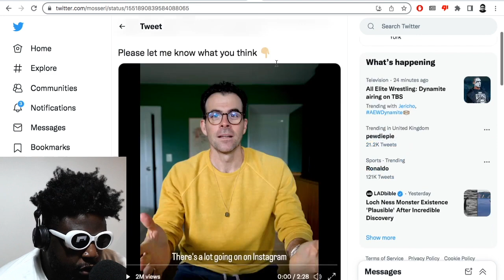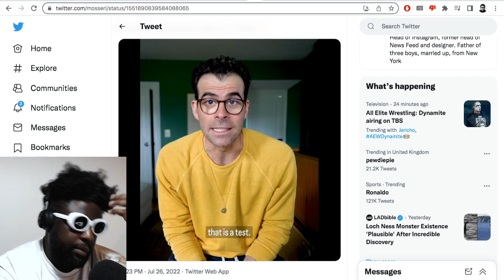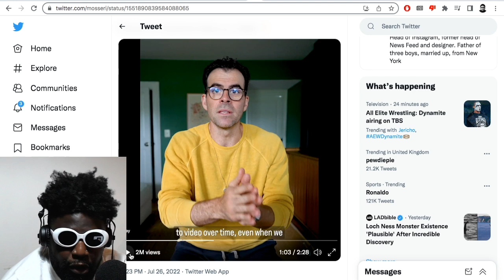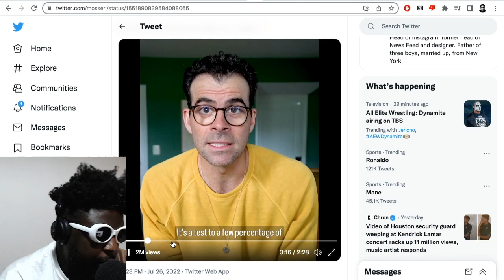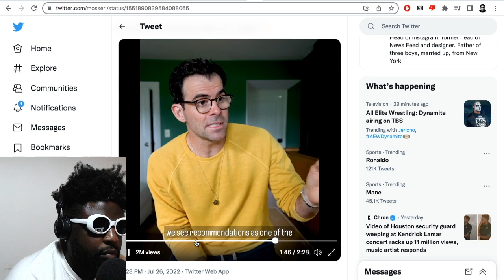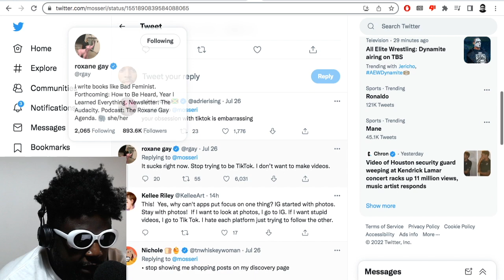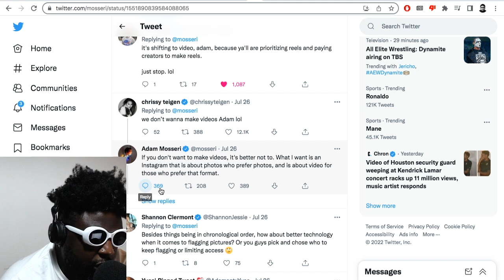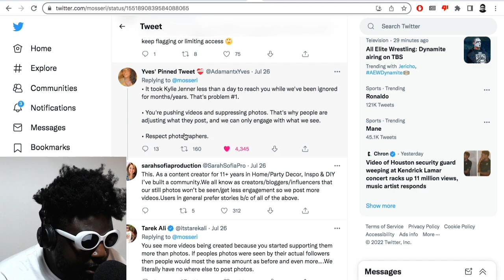Instagram’s TikTok like update is making EVERYONE really ANGRY